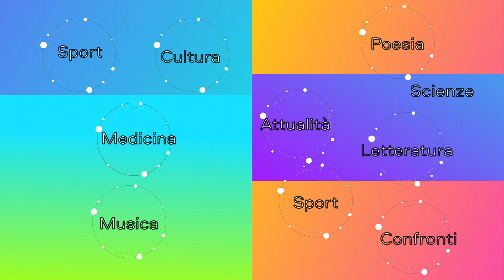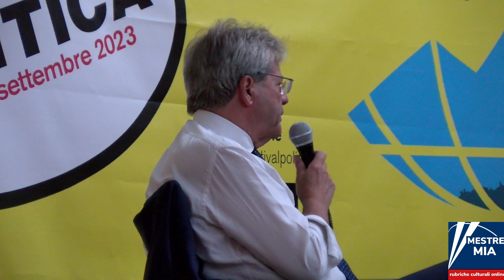festival della POLITICA 2023: Paolo Gentiloni 06/09/23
Festival della POLITICA, a cura della Fondazione Gianni Pellicani, del 06/09/23
Ospite: Paolo Gentiloni, Commissario europeo per gli affari economici e monetari.
Dialoga con il giornalista Marco Damilano; il tema trattato è: L'Europa nel mondo globale.
Introduce Nicola Pellicani, della Fondazione Gianni Pellicani.